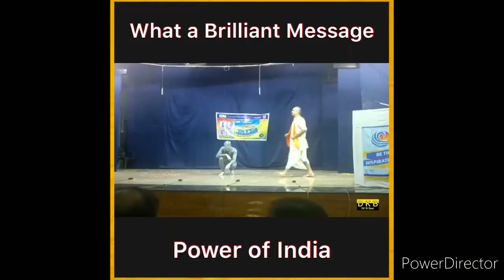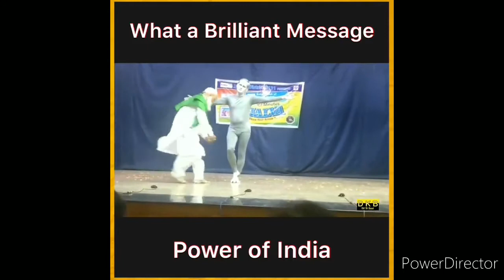what a Brilliant message power of India